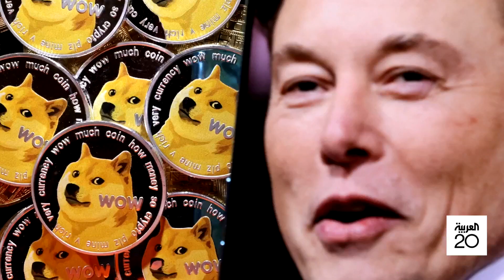مساء العربية | ماسك يغير شعار تويتر.. الكلب يحل مكان الطائر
الملياردير إيلون_ماسك يغير شعار منصة تويتر.. الكلب يحل مكان الطائر الأزرق المتعارف عليه منذ زمن
شاهدوا الحلقة الكاملة على شاهد 👇
لمعرفة أحدث المستجدات.. عبر البث المباشر من هنا 👇👇
وبإمكانكم متابعة العربية على منصات التواصل